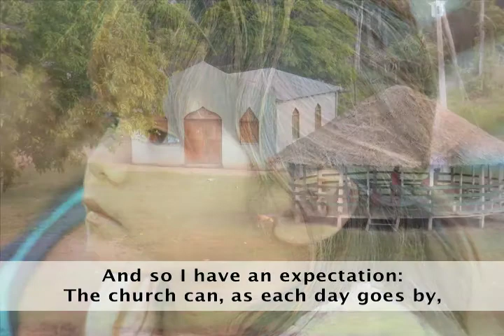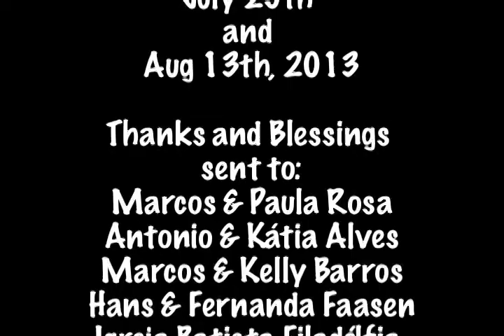IAMAmazonTrip13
Video exhibiting the efforts of AIM no Coração da Amazônia (IAM in the Heart of the Amazon) in providing fresh drinking water to the inhabitants along the Amazon river. This video features a trip made in Aug 2013.